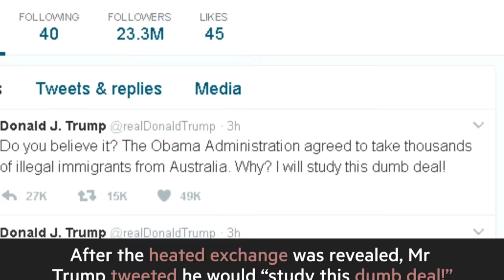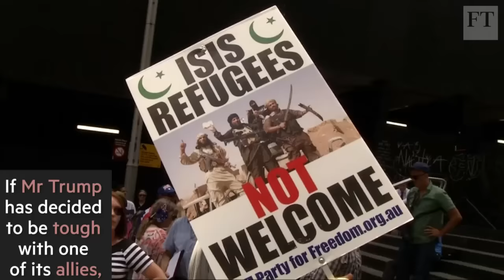Trump's curt call to Australia's PM | World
Australia was forced to defend its military alliance with the US after Donald Trump angrily criticised PM Malcolm Turnbull in a phone conversation the US president called “the worst call by far” that he had held with a foreign leader.